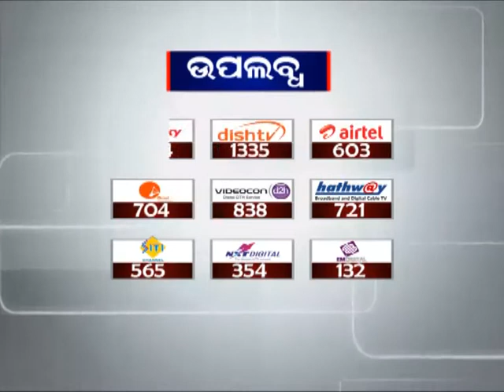DGP from Seven States to discuss on Anti-Maoist activities in Odisha | News18 Odia